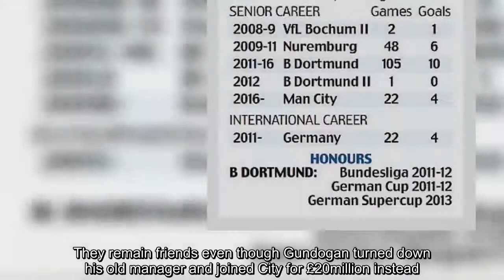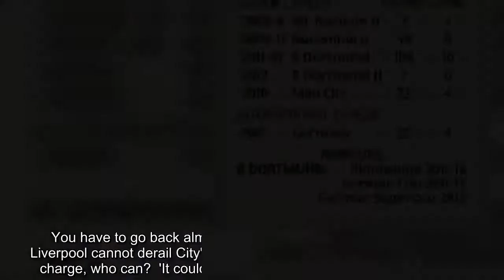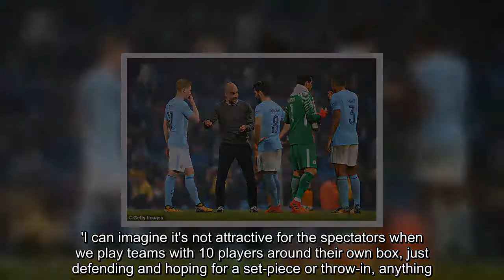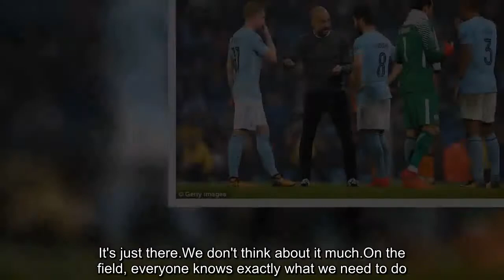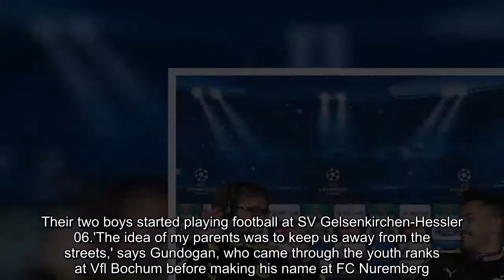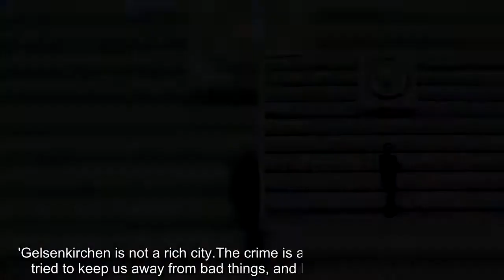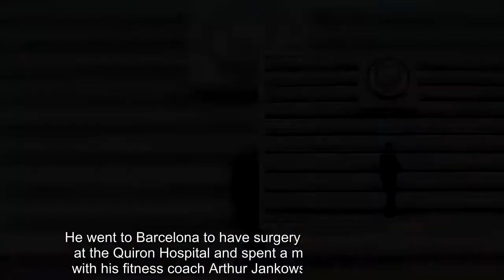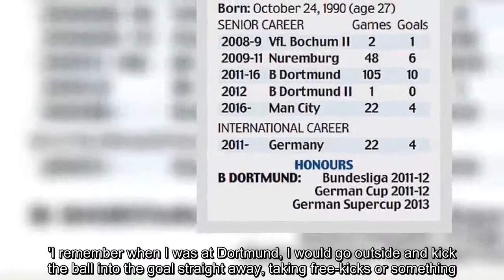Man City star Ilkay Gundogan: Why I turned down Liverpool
It's a measure of how highly Manchester City and Liverpool regarded Ilkay Gundogan that he was still laid up after knee surgery when they fought to sign him in the summer of 2016.Pep Guardiola wanted to make Gundogan his first signing at the Etihad.Jurgen Klopp wanted to be reunited with his former Borussia Dortmund midfielder.Guardiola won.Technically adept on the ball and tenacious in winning it back, Gundogan is an ideal fit for the high-intensity style of two coaches who meet head on at Anfield on Sunday.The 27-year-old Germany international will address the Liverpool boss by his nickname 'Kloppo'.They remain friends even though Gundogan turned down his old manager and joined City for £20million instead.'I spoke with Jurgen about different things,' Gundogan says.'He always liked me as a player and I would be a liar if I said he didn't try.But when I had the opportunity to join City and work with Pep, it was quite clear that I wanted to come here.'When I was a little bit down because of my injury, he was quite sure he was still going to try to buy me.That showed me it could never be the wrong decision to join this club.They are both great managers, great characters and very ambitious.I've been lucky.' Gundogan won the Bundesliga title at Dortmund and also reached the Champions League final in 2013, scoring a penalty in the 2-1 defeat by rivals Bayern Munich at Wembley.In a biography on Klopp published in September, he revealed that his old boss was not averse to allowing the occasional team drinking session.He also recalls white-water rafting trips on pre-season camp in Austria.'A few times, to build the spirit.' But above all, Gundogan knows just how difficult it will be to subdue a Klopp team in full cry at Anfield.It remains the one Premier League ground where Man City have failed to win since the Abu Dhabi takeover in 2008.You have to go back almost 15 years for their last victory there.If Liverpool cannot derail City's unbeaten and seemingly unstoppable title charge, who can?  'It could be a big moment for us,' says Gundogan.'Anfield is one of the hardest stages in the world and on good days Liverpool are able to beat any team in the world.'It's more exciting for everyone when you have two top teams who try to attack and try to create chances.'I can imagine it's not attractive for the spectators when we play teams with 10 players around their own box, just defending and hoping for a set-piece or throw-in, anything.'We need to be ready to show the same spirit as we did away at Chelsea and Manchester United.We have beaten all the big teams until now and we want to continue on Sunday.' It has raised talk of an unprecedented Quadruple.The runaway Premier League leaders have one foot in the Carabao Cup final after beating Bristol City earlier this week, and will be strong contenders in the Champions League and FA Cup as well.So can they win all four?  'It's difficult,' says Gundogan, breaking into a smile.'If I said yes now I would disagree wi